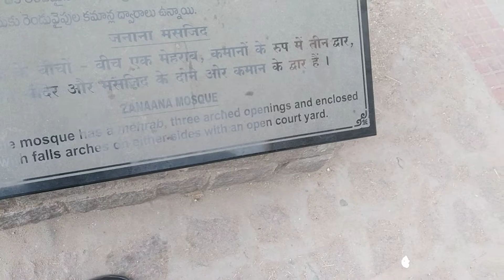Alow_GToday going to Golconda with my friends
Alow sHeNgTei Kaipeng